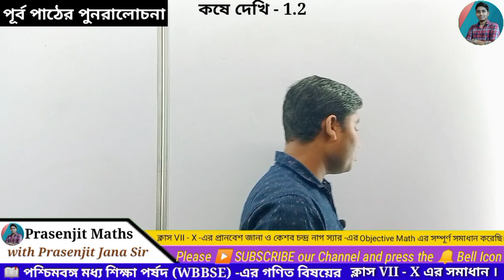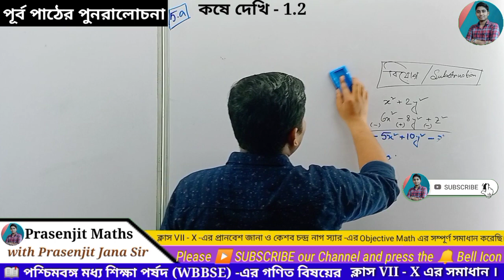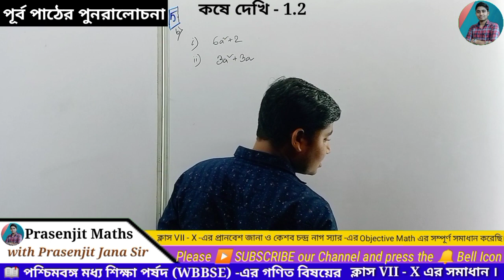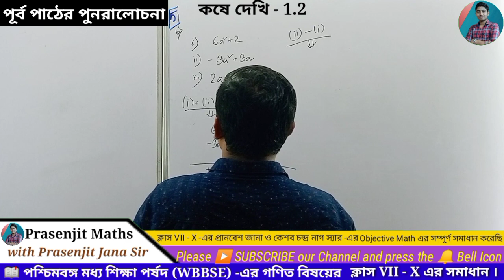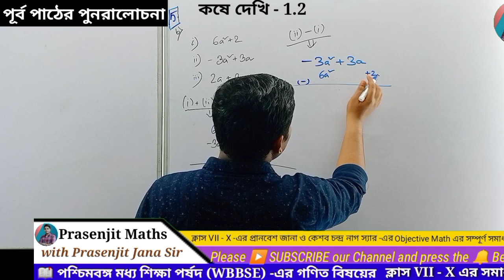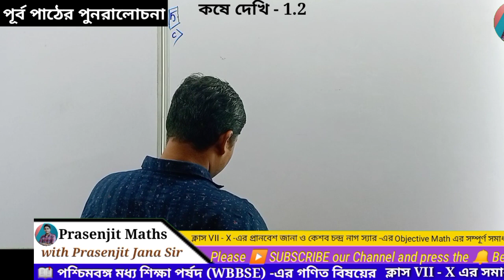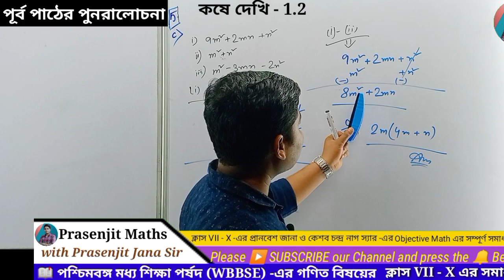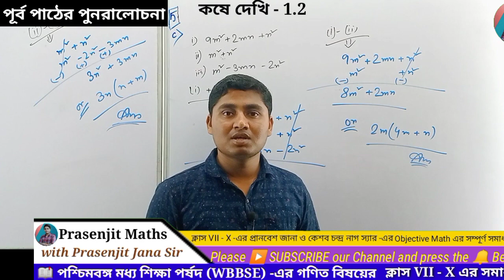WBBSE, Class-8, পূর্বপাঠের আলোচনা, কষে দেখি-1.2, Part-2, পশ্চিমবঙ্গ মধ্য শিক্ষা পর্ষদ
WBBSE Class - VIII, পূর্বপাঠের পুনরালোচনা কষে দেখি-1.2, Part-2, Class 8 Math kose dekhi, পশ্চিমবঙ্গ মধ্য শিক্ষা পর্ষদ, prasenjit_sir @PrasenjitMaths

📒আলোচিত বিষয় :
১. পশ্চিমবঙ্গ মধ্যশিক্ষা পর্ষদ -এর সকল ছাত্রছাত্রীদের গণিত বিষয়ের সমস্ত সমস্যার সহজ ও সরল সমাধানের একমাত্র প্রতিষ্ঠান।
২. এছাড়াও প্রতিটি শ্রেণীরই 'প্রনবেশ জানা' ও 'কেশব নাগ' স্যারের Objective Maths বই দ্বয়ের pdf সহ সম্পূর্ণ সমাধান সহজ, সরল ও স্পষ্ট ভাবেই আলোচনা করেছি।

class 8,
class 8th math কষে দেখি 1.1,
class-viii math,
class 8 third unit test math,
class 8th,math class 8,math,
পূর্বপাঠের আলোচনা,
কষে দেখি 1.1,
chapter 1.1,
পূর্বপাঠের পুনরালোচনা,
kose dekhi 1.1,
সপ্তম শ্রেণির পূর্ব আলোচনা কষে দেখি 1.1,
class 8 পূর্বপাঠের পুনরালোচনা,
class 8 math chapter1 পূর্বপাঠের পুনরালোচনা,
class-viii math chapter 1.1,
nije kori 1.1,
class 8 math kose dekhi 1.1,
class vii math chapter 1.1,
পূর্ব পাঠের পুনরালোচনা,
পূর্বপাঠের আলোচনা অধ্যায়ঃ-১,
গণিতপ্রভা সপ্তম শ্রেণি অধ্যায় ১ পূর্বপাঠের পুনরালোচনা নিজে করি-১.১,
পূর্ব পাঠের পুনরালোচনা অষ্টম শ্রেণি,
গণিত প্রভা।
অষ্টম শ্রেণি।
প্রথম অধ্যায়।
পূর্ব পাঠের পুনরালোচনা,
বর্গক্ষেতের ক্ষেত্রফল,
পাটিগণিত,
বাংলার শিক্ষা পোর্টাল,
আয়তক্ষেতের ক্ষেত্রফল,
গণিত প্রভা,
অষ্টম শ্রেণী,
প্রথম অধ্যায়,
পশ্চিম বঙ্গ মধ্য শিক্ষা পর্ষদের গাণিতিক সমস্যা সমাধান,
test paper 2023,
গণিত প্রকাশ।
দশম শ্রেণি।
পশ্চিম বঙ্গ মধ্য শিক্ষা পর্ষদ।
অনুপাত ও সমানুপাত।
কষে দেখি 1.1 4 থেকে 6,
মাধ্যমিক পর্ষদ টেস্ট পেপার 2022